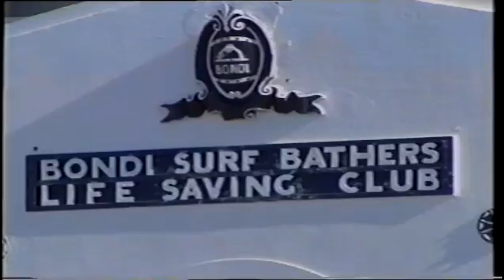BONDI BEACH HISTORY- Modern History Glory Days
BONDI BEACH- Sharks, Wankers, Concerts, Cars on beach, Mini Surfers, Clubs, it all happens at BONDI!!

Bondi Beach: Exploring the History of Sydney’s Iconic Shoreline
In this video, we take a deep dive into the history of Bondi Beach, one of Sydney’s most famous and beloved locations. Perfect for history enthusiasts, old residents, and surfers who spent their youth riding the waves, this video will transport you back in time to discover how Bondi Beach has evolved over the decades. From its early days as a small coastal village to its rise as a world-renowned surfing destination, we’ll uncover fascinating stories and moments that shaped the Bondi Beach we know today.

For locals who remember the beach's transformation and those curious about its rich past, this video offers a nostalgic look into the lives of old surfers and the vibrant community that once lived and thrived around the beach. Learn about Bondi’s cultural significance, its famous surf culture, and how it became the heart of Sydney’s beach scene.

Whether you're reminiscing about the past or new to the area, this historical journey of Bondi Beach will give you a deeper appreciation for its unique place in Australian history.

Cover photo by Bill Pfeifer